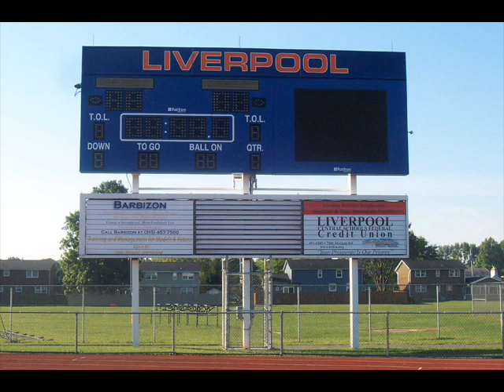LHS Theme Song 1.wmv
Liverpool High School Theme Song